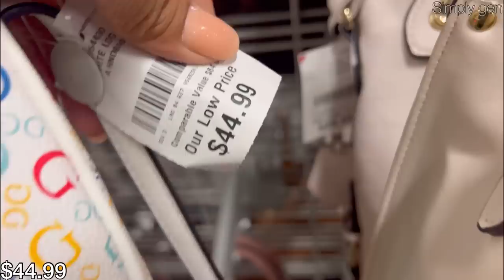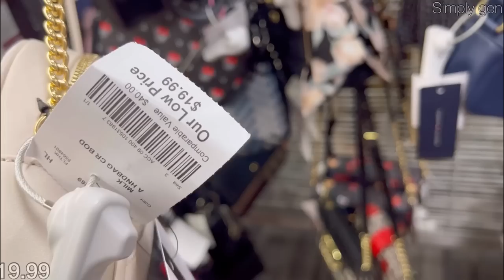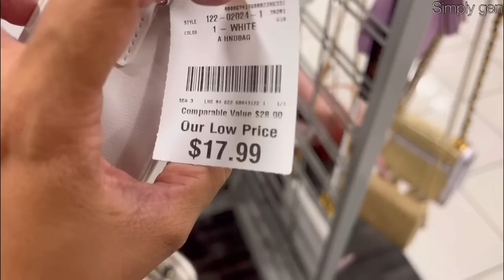❤️BURLINGTON DESIGNER HANDBAGS FOR LESS‼️BURLINGTON PURSE SHOPPING | Burlington SHOP WITH ME❤︎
Hello Everyone! Come Shop with me at  Burlington. Burlington New Designer handbags purse and crossbody for less and more brand name.Burlington purse for less.
Burlington Designer Handbags
Burlington Purse Shopping / Burlington Designer Finds
Burlington Shopping / Burlington Clearance